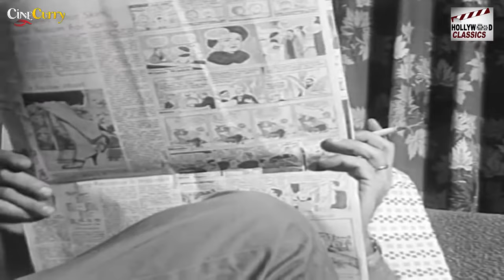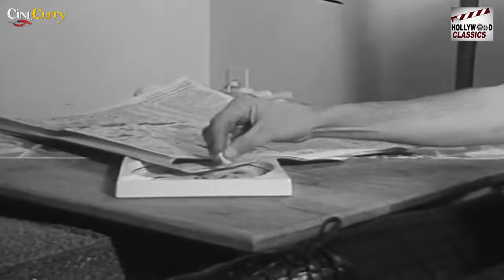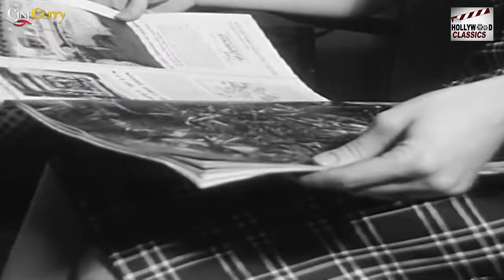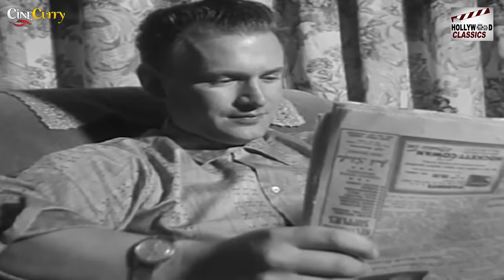Don't Talk To Strangers Man - 1962 l Hollywood Thriller Hit Movie l Christina Gregg , Janina Faye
Watch
Starring :- Christina Gregg  , Janina Faye , Cyril Raymond , Gillian Lind , Conrad Phillips
Director :- Pat Jackson
Producer :- Derick Williams
Written :- Gwen Cherrell
Cinematography :- Stephen Dade
Edit :- Helen Wiggins
Actor :- Christina Gregg  , Janina Faye , Cyril Raymond , Gillian Lind , Conrad Phillips , Dandy Nichols , Gwen Nelson , Robin Hunter.

Synopsis :- As a prologue an unseen driver gives a lift to a woman. He attacks her. We next see her body being discovered by children playing in a hay shed.

Jean, a teenage schoolgirl waits for a bus on a quiet country lane. The telephone in a nearby call box rings and she answers it. She is fascinated by the conversation with a man and agrees to chat again the next day. The bus arrives (a double decker) and Jean discusses the situation with the conductress.

In the Painter house Ann, the precocious younger daughter, decides she does not want to eat the rabbit which he shot. Jean gets home safely and the father lectures her regarding talking to strange men. Jean and Ann share a bedroom and she tells Ann of the phone call.

The next day at the same time and place the phone rings again and she eagerly answers. He ensures she is alone. She falls in love with the unseen man, but gives a false name: Samantha.

On the third day he doesn't call at the normal time. She misses her bus but also misses the eventual call when a woman (Mrs Mason) uses the call box. She goes back to the pub where she is working, The Chequers, and Ron rings her dad to come and collect her.